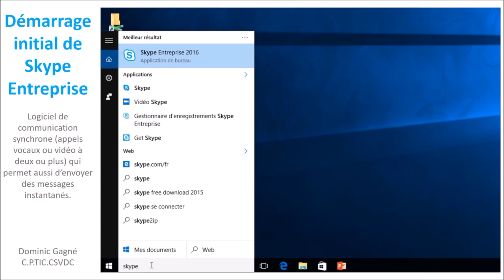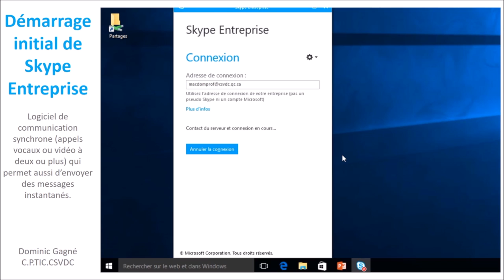Démarrage initial de Skype Entreprise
Cette vidéo traite de votre première connexion à Skype Entreprise